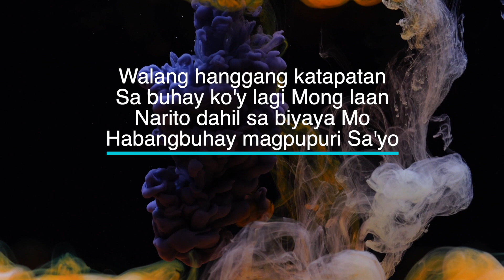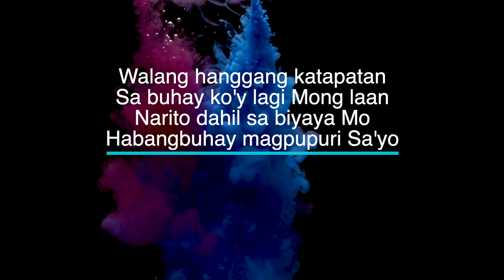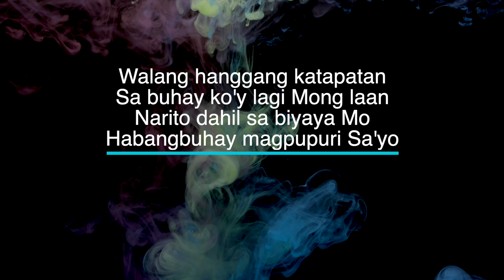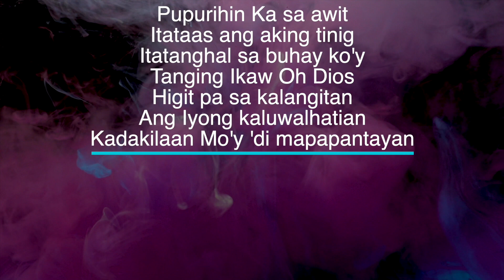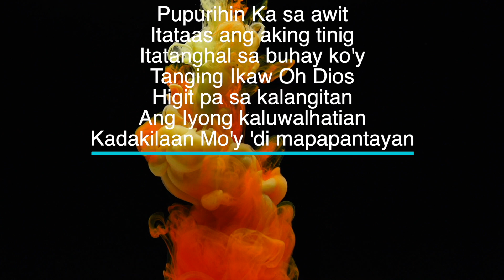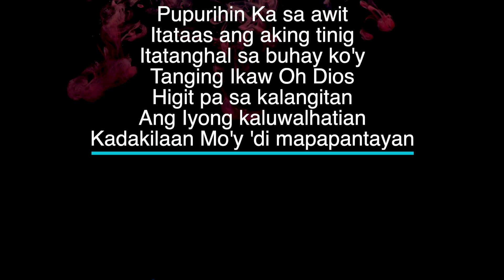Pupurihin Ka Sa Awit - Key of D# - Karaoke - Minus One with LYRICS - Full Band Cover